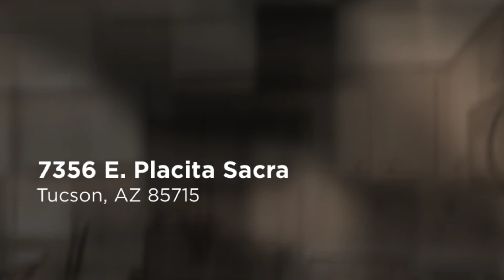Home for sale 7356 E. Placita Sacra, Tucson, AZ 85715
To learn more about this home for sale at 7356 E. Placita Sacra, Tucson, AZ 85715 contact Helen Curtis, REALTOR®, Omni Homes International